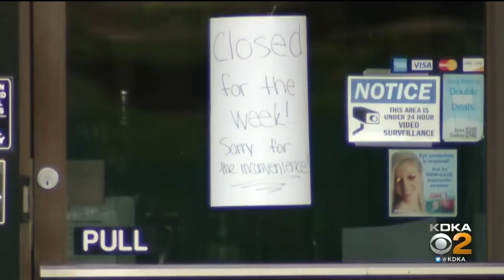Pennsylvania's Criteria For Easing Coronavirus Restrictions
KDKA's Kym Gable takes a look at the state's criteria for easing coronavirus restrictions.